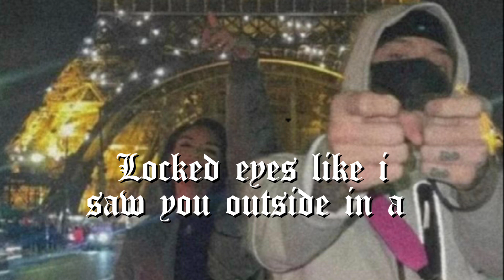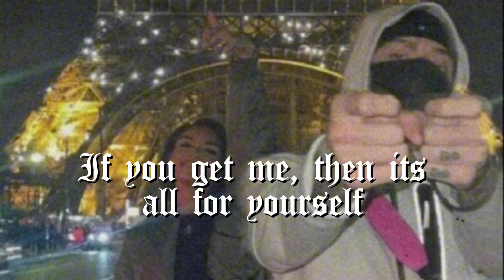Lil Mama - Wyno (Prod @markmywordsbeats )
Just a lil something for the lil mamas out there.  💐